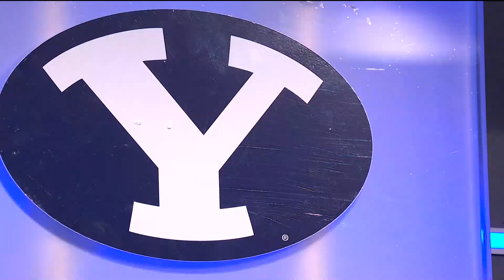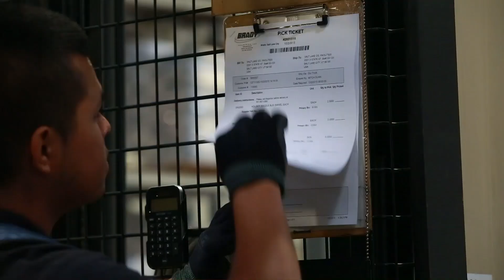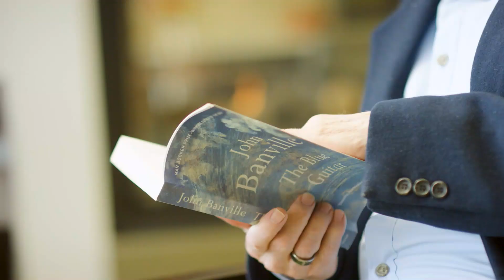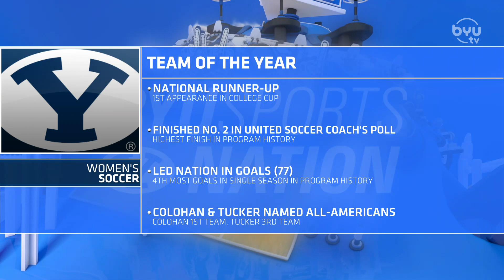Y-Awards | BYUSN FULL EPISODE 07.21.22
Hosts Spencer Linton and Jarom Jordan present the 2022 Y Awards for the 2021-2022 BYU athletic season.